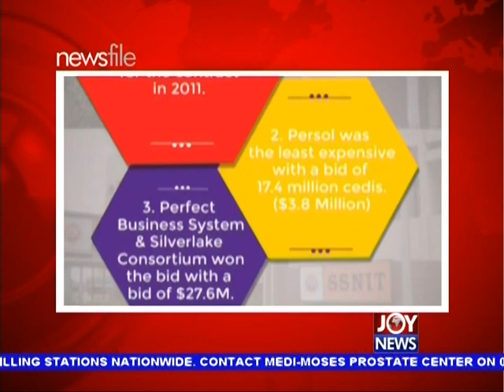SSNIT Automation Scandal PT.2 - Newsfile on JoyNews (26-8-17)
Cost of Project balloon from initial 34 million dollars to over USD 70 million